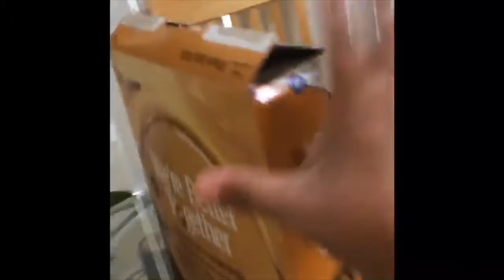How psychopaths start off their day.